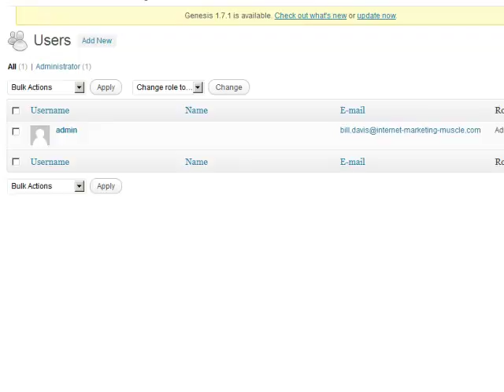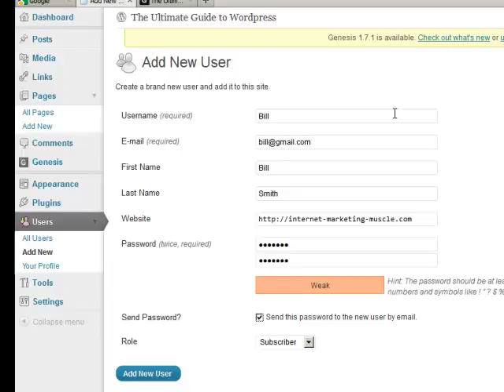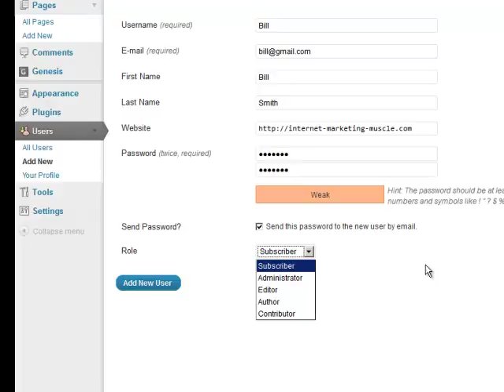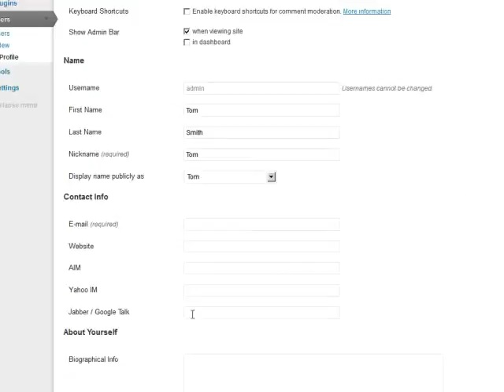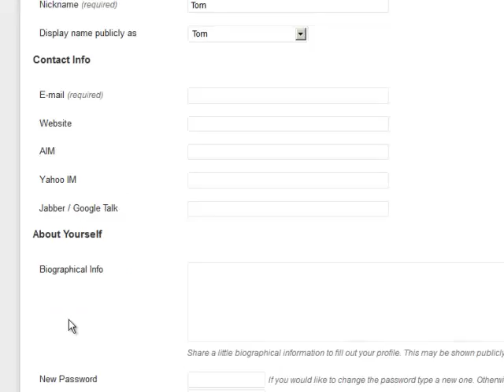7 Step Wordpress Setup- 6-Using WordPress -users